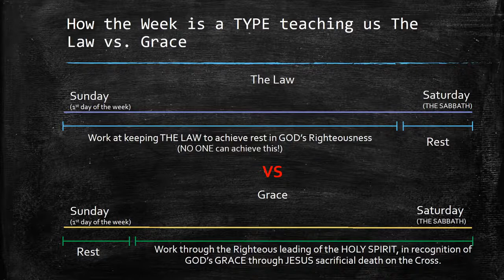Why we worship on Sunday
Why we worship on Sunday Cornerstone FWB Church Fountain NC Bible Study 4 1 20